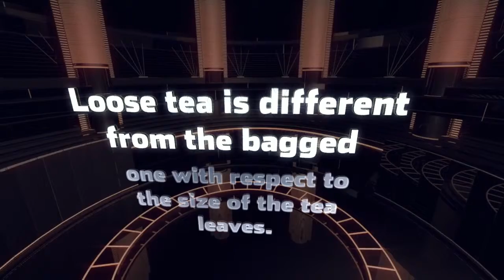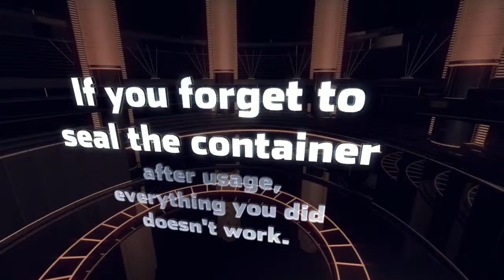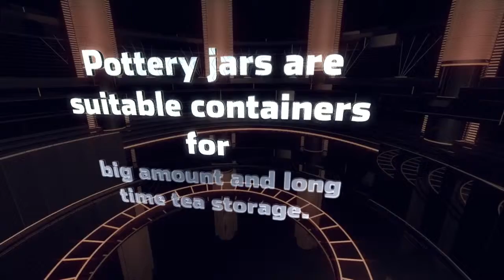The loose tea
The whole leaf includes a great power as a way to supply the tea and also the properties to truly have a great result as you are drinking it. Likewise, it really is the water must circulate also therefore the tote tea won't let this fact to occur just somewhat to discharge the flavour.